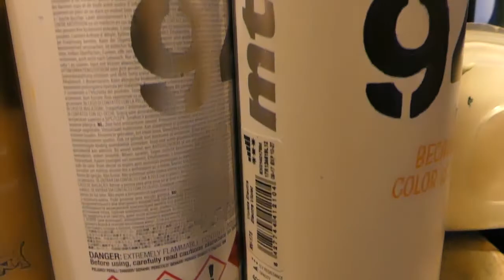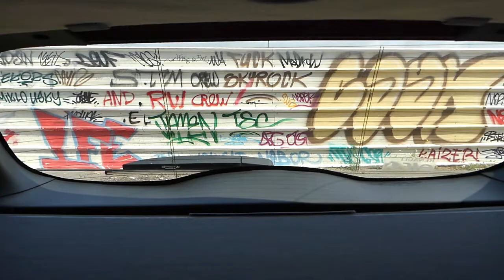Time To Graff - Froggy & Köpak // 21/07/2018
Time To Graff with Köpak on July, 21st 2018 for my 2nd graff ever !
Time To Graff with Köpak le 21 Juillet 2018 pour mon 2nd graff !

ENJOY THIS MOMENT !! It was very fun